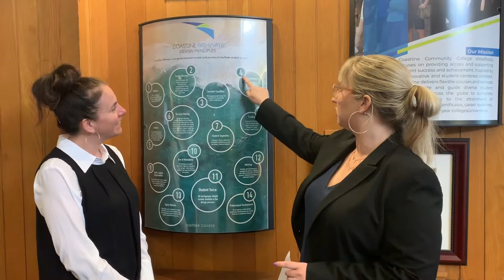Coastline Pathways Update / April 19th, 2019 FT. Elizabeth Horan